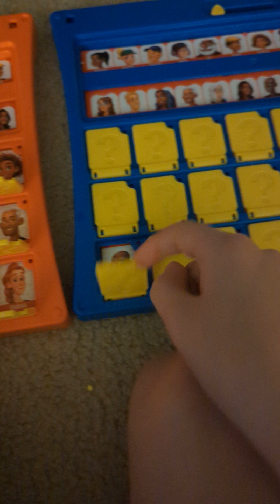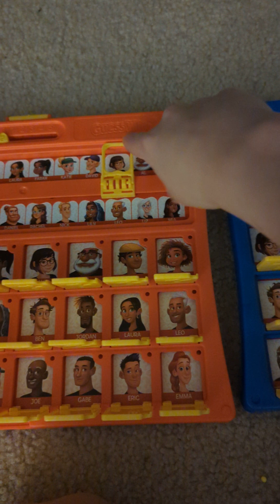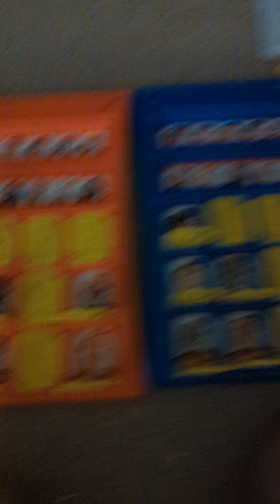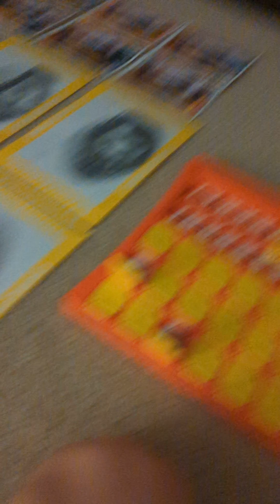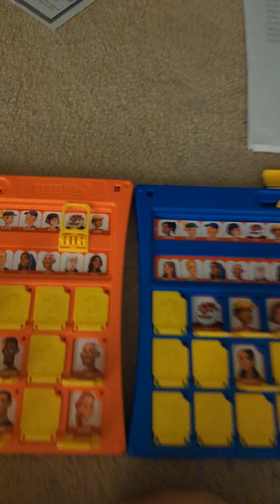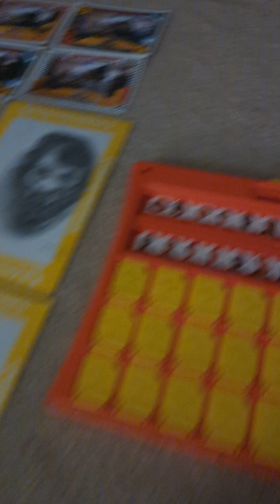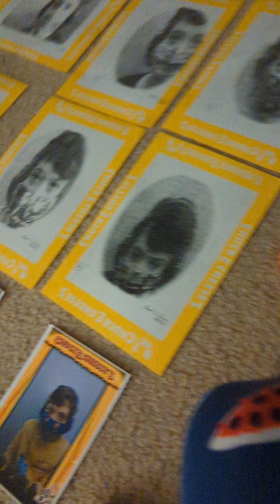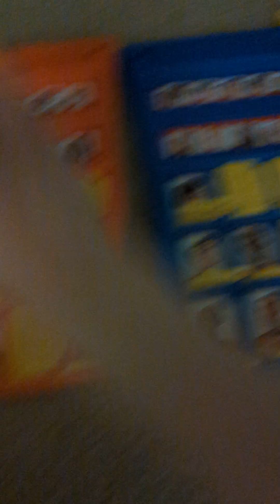Guess Who? Red vs Blue